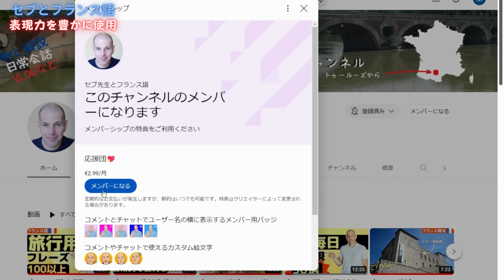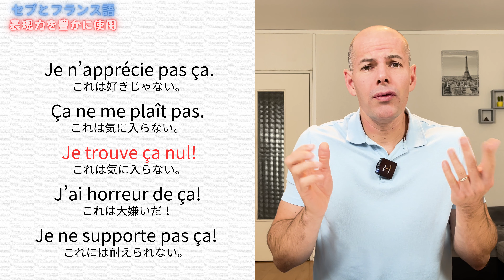【フランス語】日常会話の表現力を高めよう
だんだん寒くなってきた今頃、冬に関する単語と例文を皆さんと一緒に見ていこうと思います。

Au revoir 😉